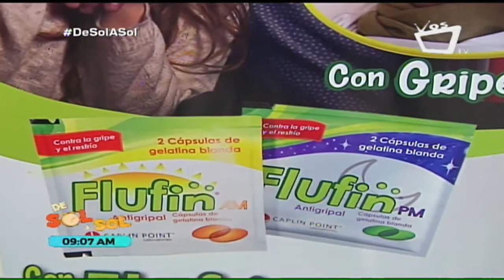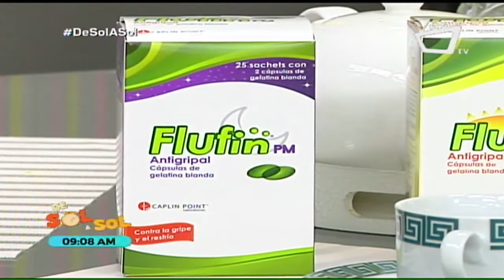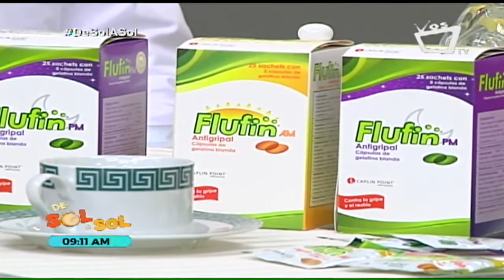Complicaciones respiratorias que aumentan con las lluvias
El doctor Ulises Rodríguez, especialista en salud pública, nos cuenta cuáles son las enfermedades respiratorias que repuntan durante la época lluviosa y cómo podemos tratarlas